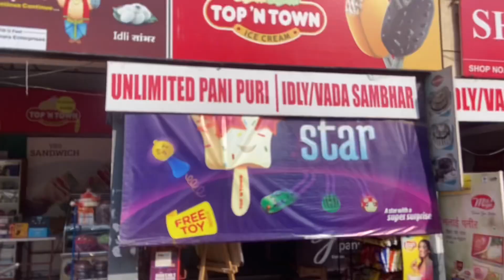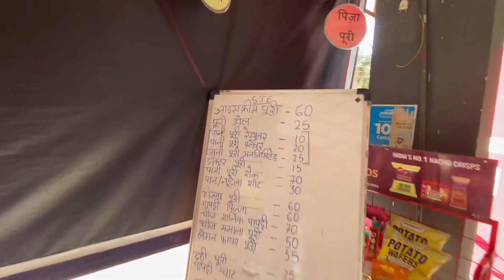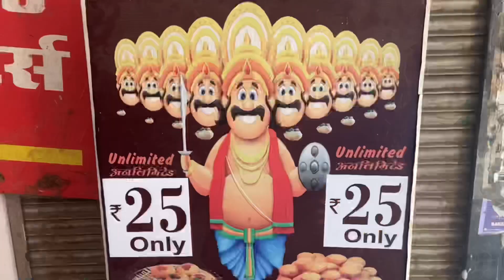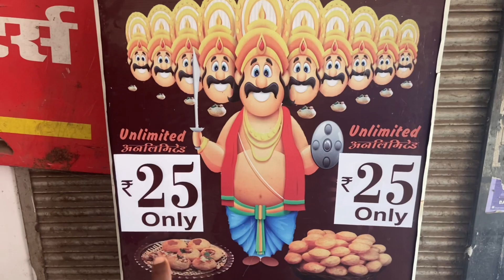Unlimited Pani puri only Rs 25 In Bhopal SJE pani puri | Street food bhopal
Unlimited Pani puri only 25 Rs In Bhopal SJE pani puri | Street food bhopal |